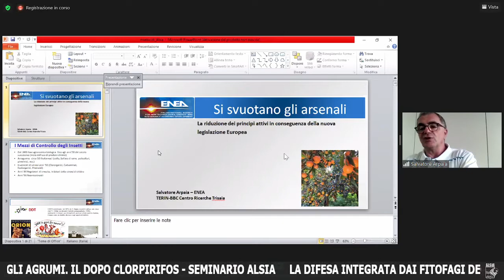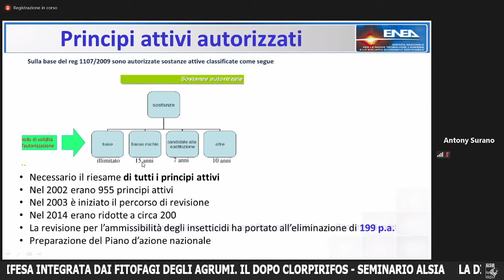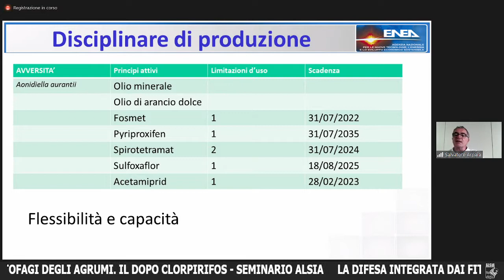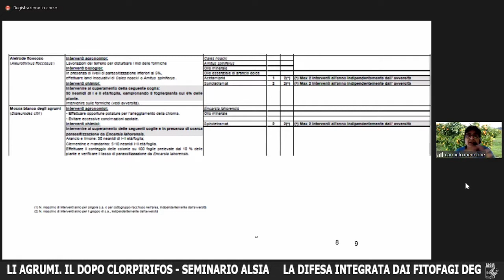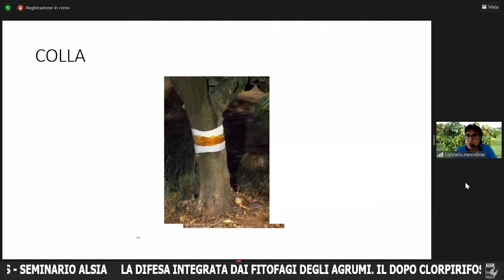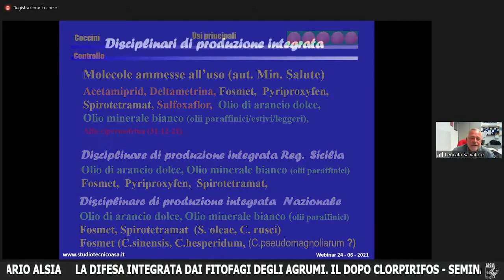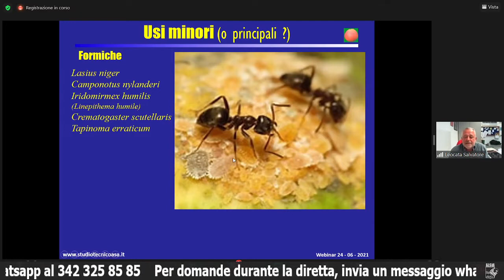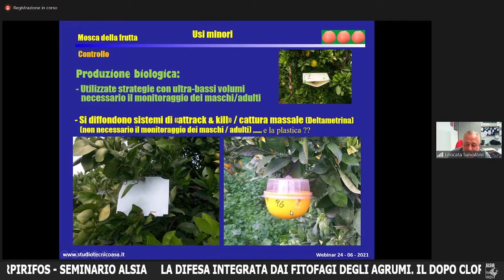Difesa integrata dai fitofagi degli agrumi. Il dopo clorpirifos - seminario ALSIA del 24.06.2021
La crescente riduzione di prodotti insetticidi registrati su agrumi, sia in termini di disponibilità di sostanze attive che di limitazione nel loro uso, impone un cambio delle strategie di difesa fitosanitaria che deve necessariamente integrare metodi e prodotti biologici con quelli chimici tradizionali e di nuova introduzione, con un approccio sempre più attento all’intero agroecosistema dell’agrumeto.
Il seminario ALSIA è stato realizzato in videoconferenza, e presentato in diretta streaming sulla pagina Facebook dell'Agenzia.